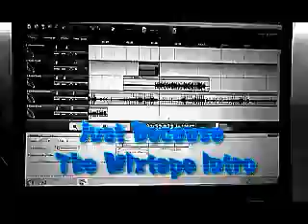Freestyle/intro YF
Just because the mixtape
bassHeadmusic
YFP